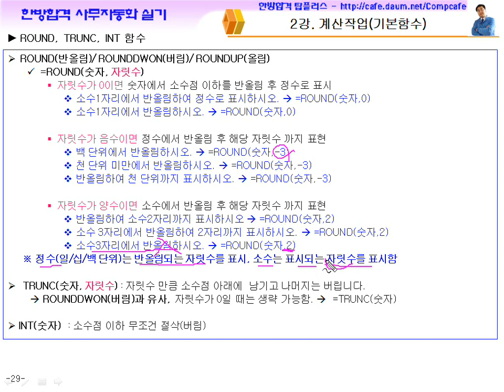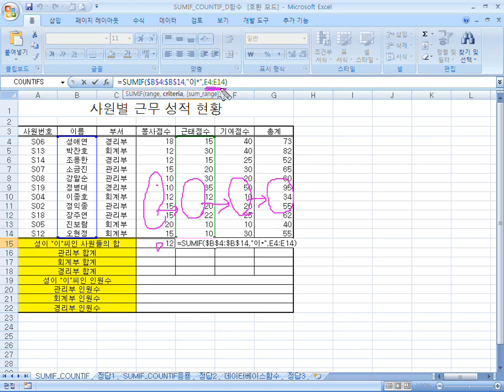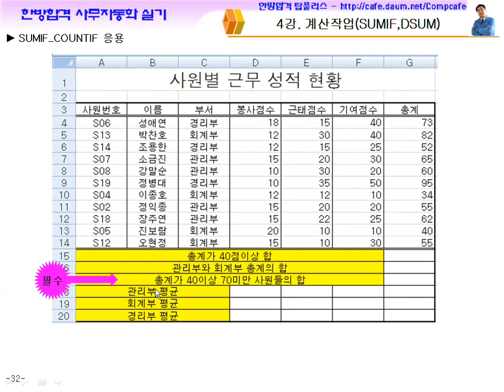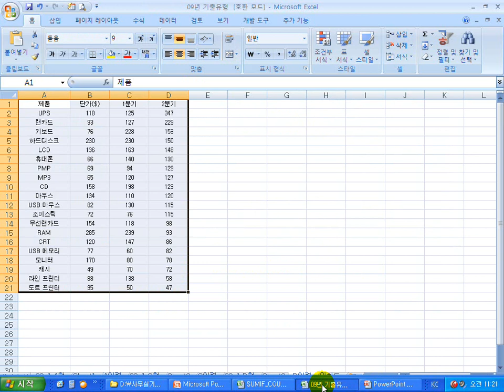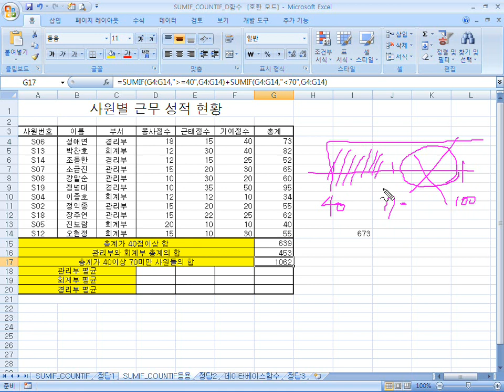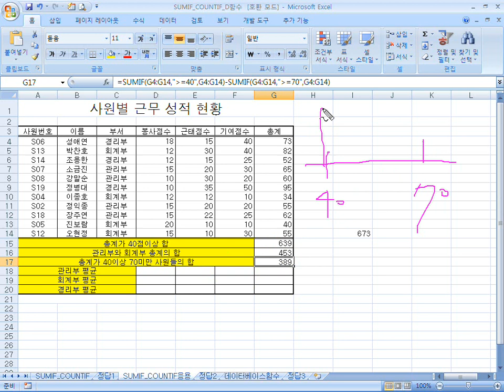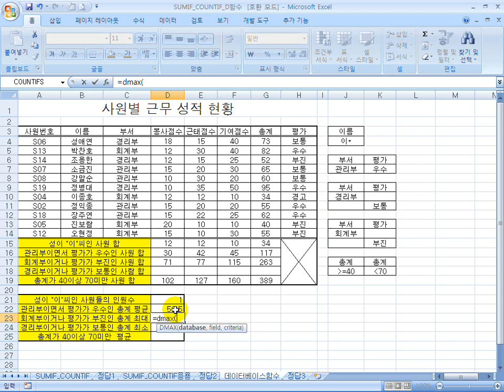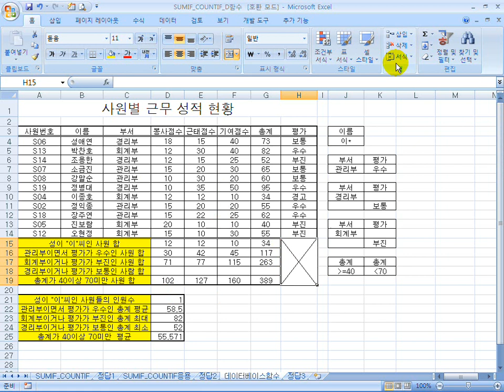사무자동화 실기(엑셀 4강)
★ [최대 30~40%] 수강료 할인 및 교재 무료 이벤트 ★